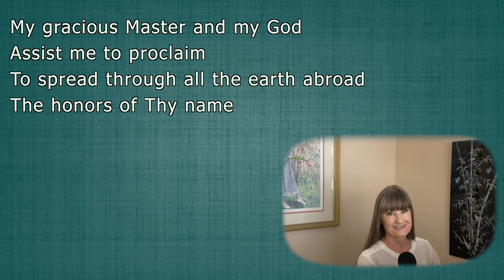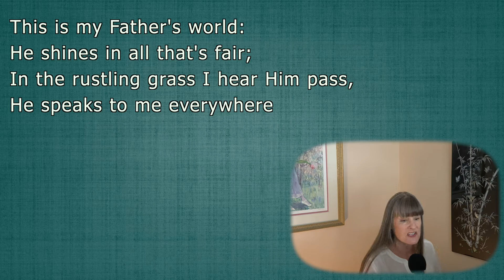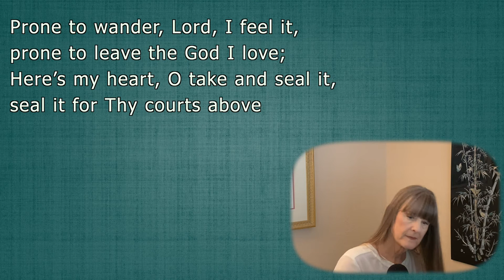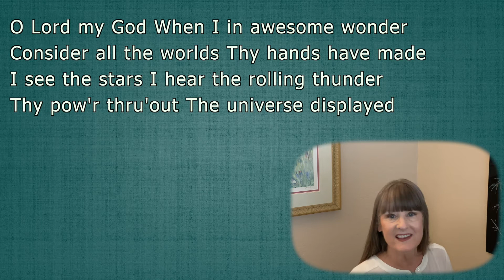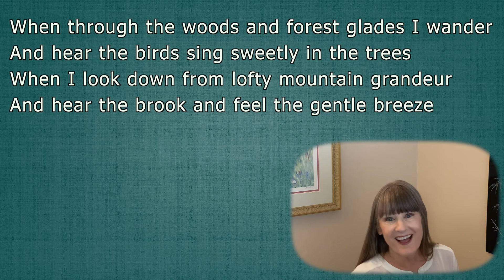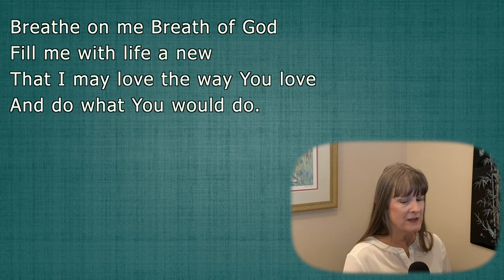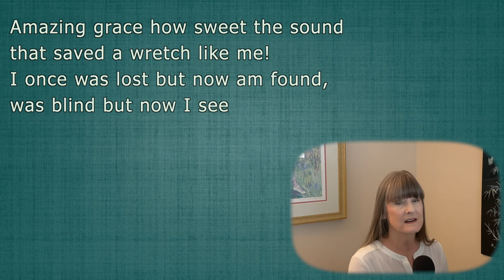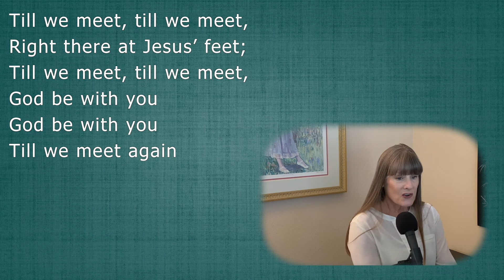Vivante February 2021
Traditional Worship Service with Lyrics
Originally Posted February 2021